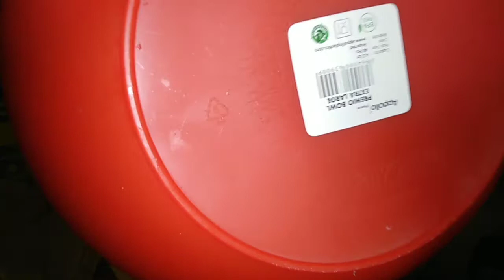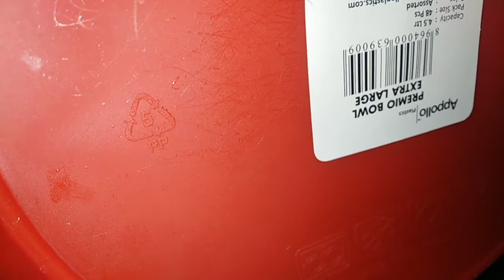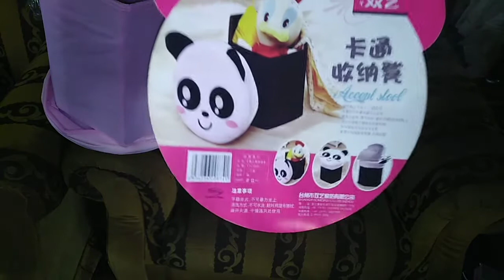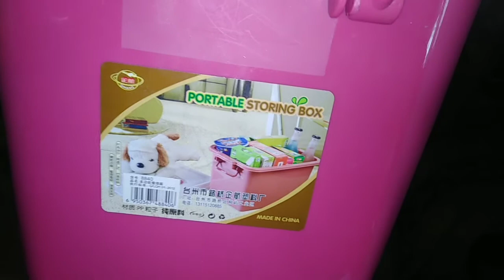Dollar shop sy kbhi aesi chezen bhi mil jati hain